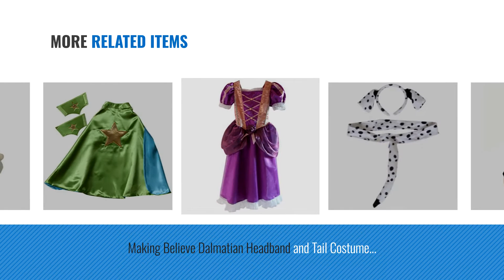Top 10 Making Believe Toys & Games [2018]: Making Believe Red & Black Stripe 24" Pirate Ship Cape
- New! 2019 Black Friday / Cyber Monday Pretend Play Accessories Deals and Updates.

Black Friday / Cyber Monday Making Believe Red & Black Stripe 24" Pirate Ship Cape by Making Believe

Black Friday / Cyber Monday Making Believe Girls 16" Long Pastel Pink Ballerina Tutu (One Size, Hot by Making Believe

Black Friday / Cyber Monday White Unicorn Headband and Tail Costume Set by Making Believe

Black Friday / Cyber Monday Making Believe Unisex White Basic Lab Coat Size Large by Making Believe

Black Friday / Cyber Monday Making Believe Girls Pretty Pink Princess Dress Up Trunk and Pink Medieval Dress size 4/6 by Making Believe

Black Friday / Cyber Monday Making Believe Colonial White Polyester Mop Cap by Making Believe

Black Friday / Cyber Monday Making Believe Dalmatian Headband and Tail Costume Set by Making Believe